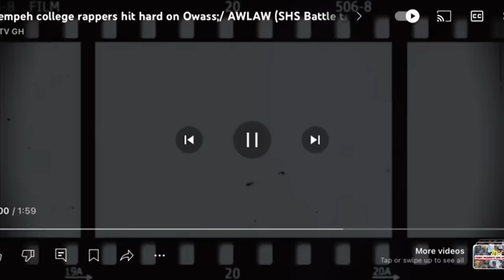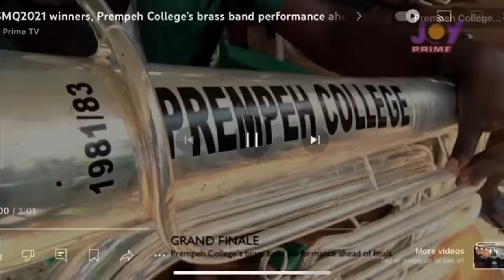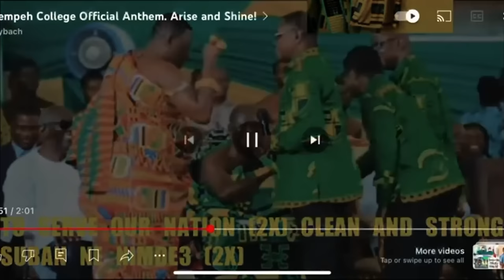THIS IS WHERE GHANA 🇬🇭 BUILT HER FUTURE + THIS LUXURIOUS SCHOOL 🏫 IS FREE FOR EVERYONE IN GHANA 🇬🇭.